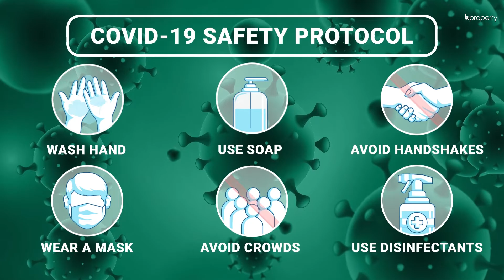Well Structured 4,575 Sq. Ft. Office in Khulshi | Commercial Space for Rent in Chattogram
This commercial office has a moderate capacity that you will find cozy. When you arrange this space according to the way you want, you will be able to carry out your business activities at ease. The rent is very affordable and you will be able to make a quick decision regarding the property. The space has been designed to ensure that you are able to meet your business needs very easily within the capacity that has been provided. for more info or call